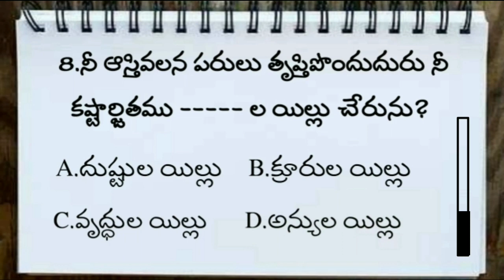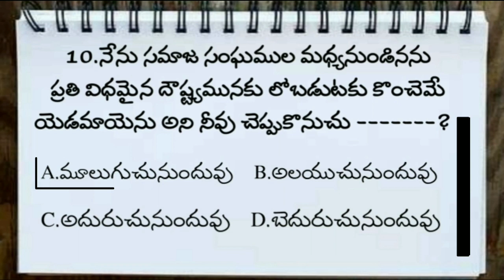Bible Quiz On Proverbs #14 | TELUGU BIBLE QUIZ ON PROVERBS | సామెతల గ్రంధము తెలుగు బైబిల్ క్విజ్